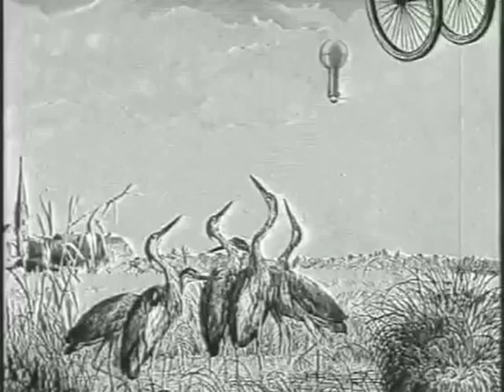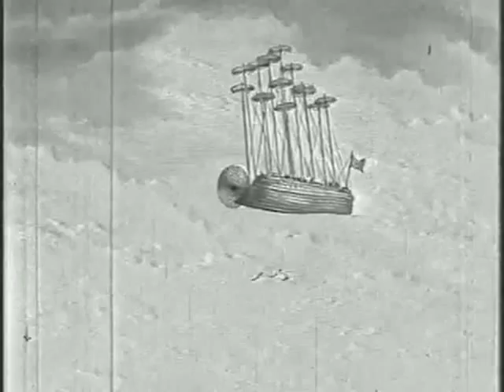SteamPunque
If James Cameron had made movies in the 1890s . . .